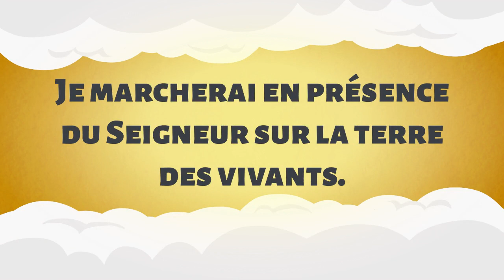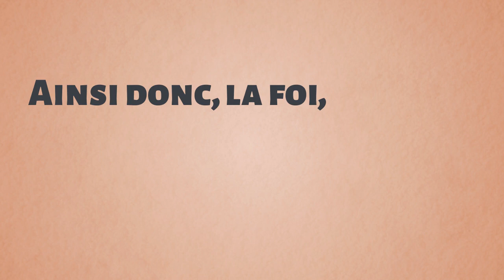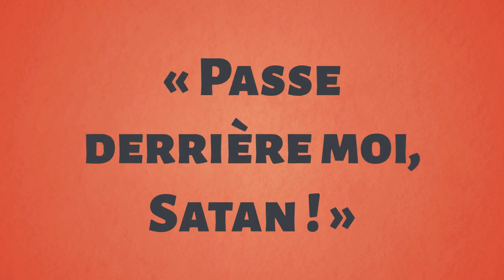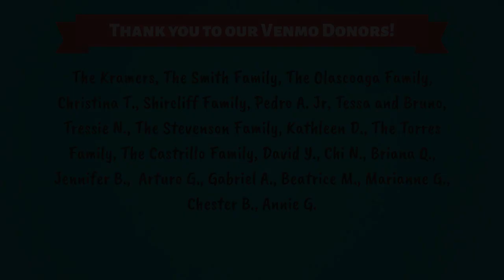La Foi ou les œuvres ? 24ème dimanche du Temps Ordinaire — Année B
NOUVELLE RÉFLEXION TOUS LES MERCREDI
Créé par Isabella D'Angelo

00:00 Titre
00:11 Première lecture
01:03 Psaume
02:13 Deuxième lecture
03:16 Evangile
04:39 Réflexion